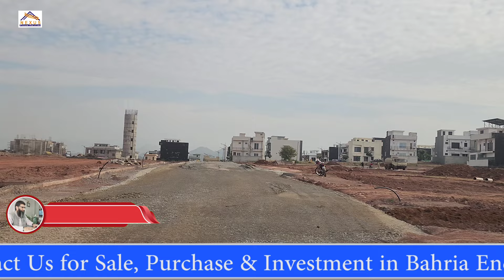Bahria Enclave Sector N 5 Marla St 19abcd Latest Updates | Best Investment Site | @Nexus Estate TV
🚧 Bahria Enclave  🚧

🔍 In this video, you'll see:
Sector N 5 Marla Latest  Visit St 19abcd 18 15 17a development Updates. Best Investment Opportunity here.

𝐈 𝐇𝐎𝐏𝐄 𝐘𝐎𝐔 People 𝐄𝐍𝐉𝐎𝐘 𝐓𝐇𝐈𝐒!

Social Networks.